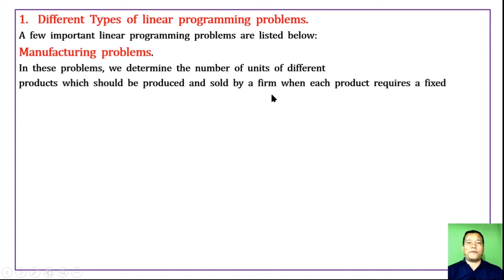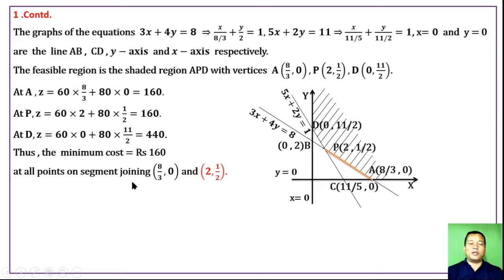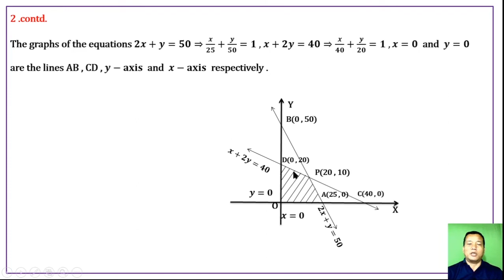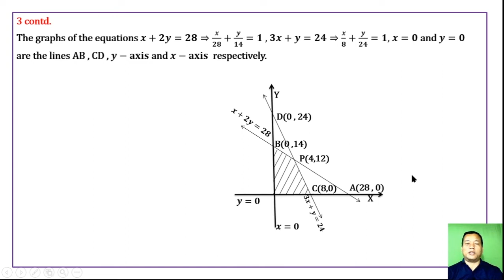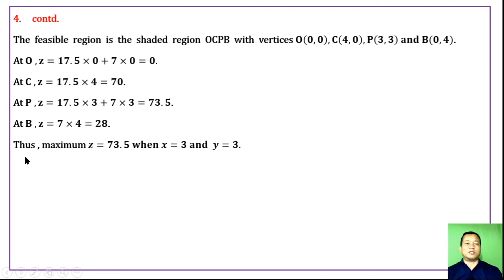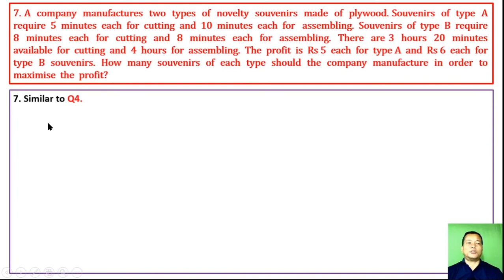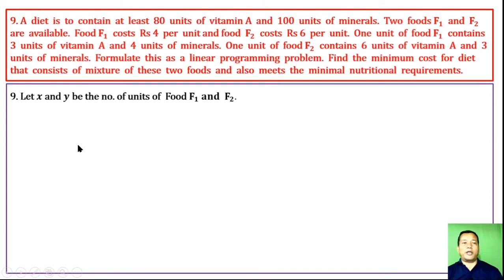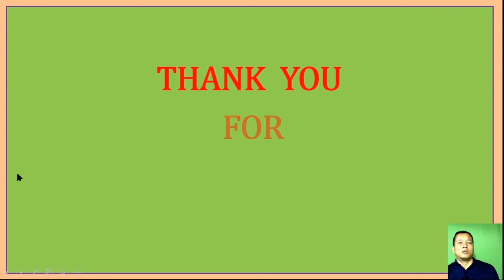Class – 12, Mathematics Unit – V, Exercise 12.2 (COHSEM & NCERT)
DIFFERENT  TYPES  OF  LINEAR  PROGRAMMING  PROBLEMS